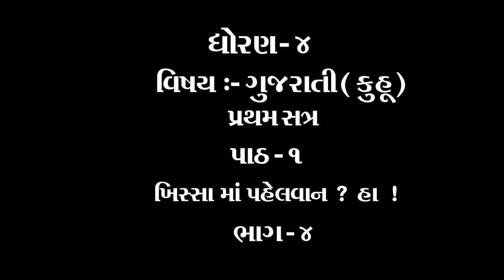ધોરણ ૪ વિષય ગુજરાતી કુહૂ પાઠ ૧ ખિસ્સા માં પહેલવાન હા ! ભાગ ૪